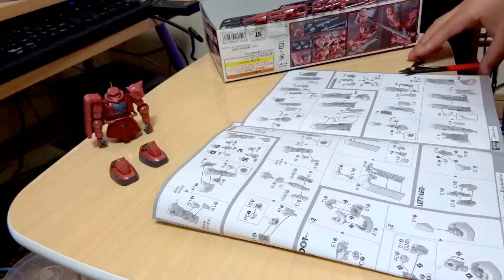HGシャア専用ザクを作る④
ガンプラやりまーーす！